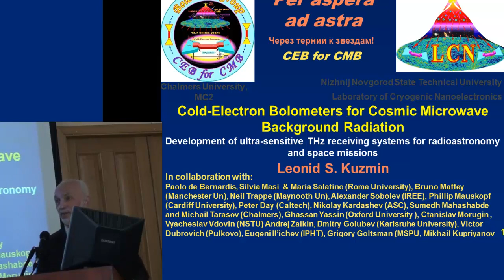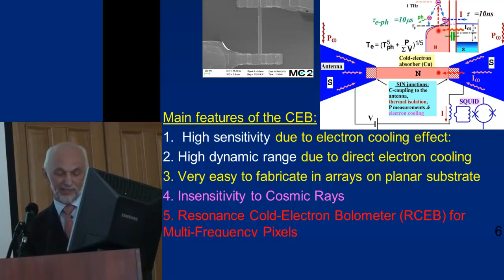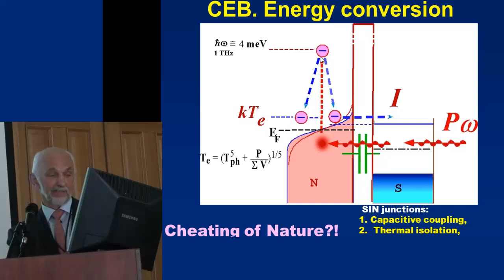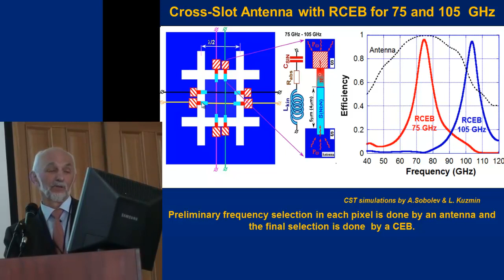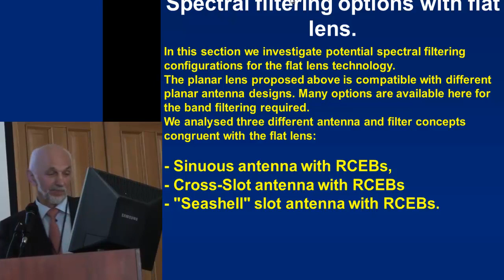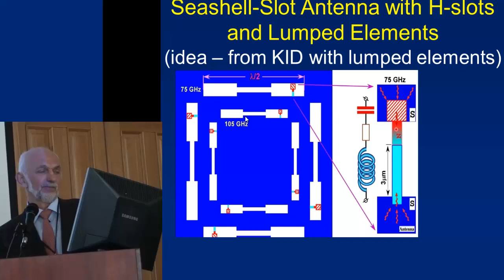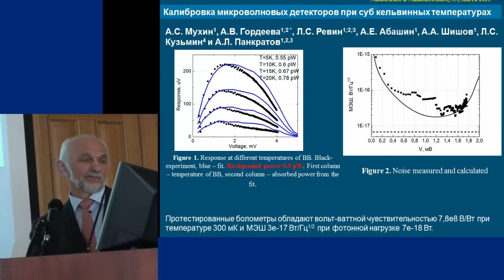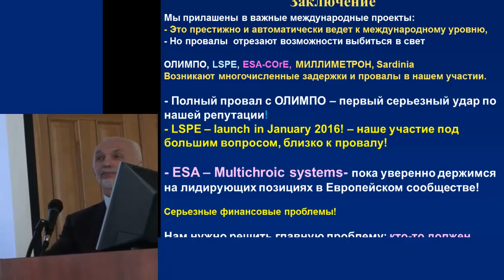лкн 9 Кузьмин